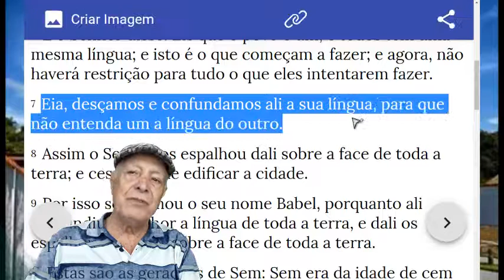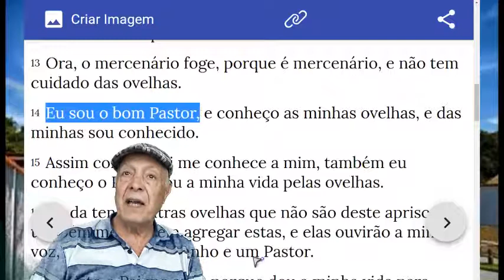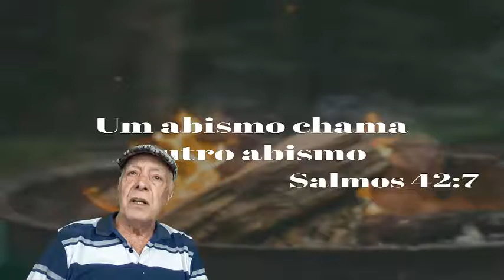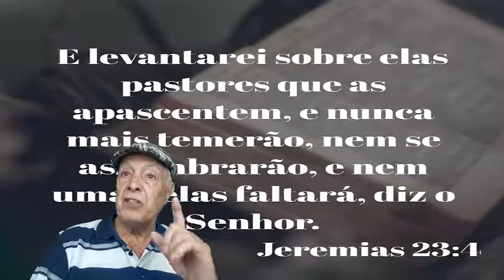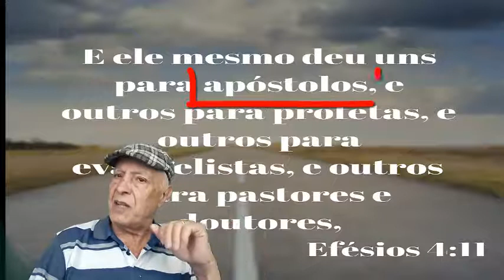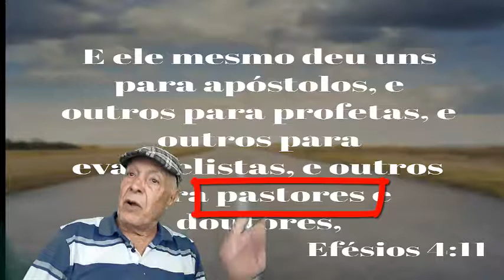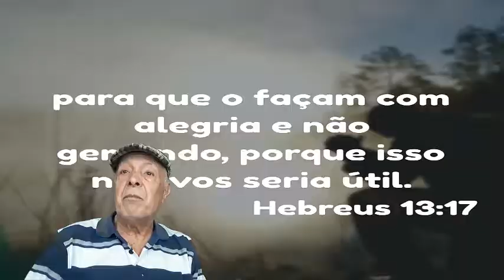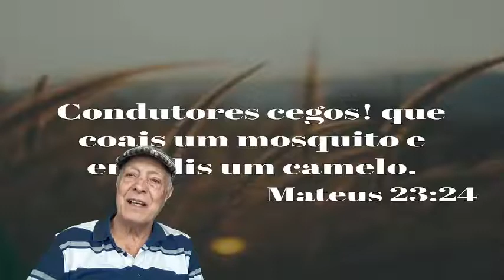JOÃO 10 O BOM PASTOR E O MERCENÁRIO PARTE 14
Essa turma é muito criativa!
Sacaram parte do verso de João 10:11 onde o Senhor afirma: "Eu sou o bom pastor" para criar a doutrina de que não existe pastores; que o pastor é só um: Jesus Cristo!
Que loucura!
Não devemos fazer doutrina fundamentada em partes de versículos bíblicos, sacados do seu contexto. As doutrinas fundamentais devem ter forte fundamentação bíblica, isto é, o ensino precisa estar presente em várias partes e porções das Escrituras.
ASSIM, CLASSIFICAM OS DEMAIS PASTORES COMO USURPADORES AO USAR O TÍTULO DO DOM DE PASTOR.
E acusam os demais ministros de outras denominações evangélicas de usurparem um título que não lhes pertence.
E, dai, desenvolveram toda uma dialética para desqualificar os demais ministros de outras denominações evangélicas.
Por extensão dizem: "são cães gulosos", "ladrões de coletas", "vivem da lã das ovelhas".
E ainda condenam o dízimo - coisa que nem o próprio Deus condenou.

Ao referir-se o Senhor Jesus em João 10 como um pastor de ovelhas, evidentemente o Senhor valeu-se do expediente da linguagem figurada.
O Senhor no exercício do seu ministério afirmou ser a porta. Mas no seu corpo Ele não tem maçaneta e nem fechadura.
Portanto, não dá para inventar uma doutrina com respeito a portas.
Afirmou ser o pão do céu. Mas o seu corpo não é constituído de farinha e fermento. Portanto, não dá para fazer doutrina com respeito a pães.
O QUE NOS TRAZ À MEMÓRIA O TÍTULO DE PASTOR?
Não devemos fazer doutrinas fundamentadas em linguagem figurada.
PASTOR - evoca a lembrança de um cuidador; alguém que tem sob a sua responsabilidade um rebanho e preocupa-se com ele. Leva o rebanho para os melhores pastos: procura protegê-los da chuva e do forte vento; observa se as ovelhas estão bem de saúde; cura-lhes as feridas; se uma delas se aparta do rebanho ele se empenha em ir busca-as e, todo final do dia, conta as ovelhas do rebanho a ver se nenhuma delas está faltando.
ANCIÃO - evoca uma triste lembrança.
A lembrança da falsidade, da hipocrisia e da crueldade. Foram eles que passaram o tempo todo buscando uma maneira de matar o Senhor Jesus e, finalmente conseguiram o feito.

Mas o dom de Pastor não é uma invenção de última hora.
É profético:
*"E dar-vos-ei pastores segundo o meu coração, os quais vos apascentarão com ciência e com inteligência."* (Jeremias 3:15)
*"E levantarei sobre elas pastores que as apascentem, e nunca mais temerão, nem se assombrarão, e nem uma delas faltará, diz o Senhor."* (Jeremias 23:4)

E que encontramos o embasamento bíblico no Novo Testamento em Efésios 4:10-11 onde lemos:
*"E ele mesmo deu uns para apóstolos, e outros para profetas, e outros para evangelistas, e outros para pastores e doutores,
Querendo o aperfeiçoamento dos santos, para a obra do ministério, para edificação do corpo de Cristo;"* (Efésios 4:11,12)

 TÍTULOS QUE EVIDENCIAM OS DONS E QUE NÃO FORAM ABOLIDOS:
APÓSTOLOS -   ELES EXISTEM NOS NOSSOS DIAS. Muito embora muitos crentes não reconheçam, eles existem. São homens e mulheres que estão levando o evangelho a nações ainda não alcançadas com o evangelho. Por exemplo: missionários que vivem entre índios, estudando as suas línguas; organizando a sua gramática e seu dicionário; traduzindo o Novo Testamento e falando-lhes do Senhor Jesus e sua obra redentora para a salvação dos homens.
No final dos vídeos desta play list tenho colocado vídeos de missionários no meio de índios mostrando que, como os Apóstolos foram levar o evangelho a nações estranhas estes também estão fazendo o mesmo.
PROFETAS - ELES EXISTEM NOS NOSSOS DIAS. Bem aqui nem preciso de muita coisa para provar.
EVANGELISTAS -  ELES EXISTEM NOS NOSSOS DIAS. Toda comunidade cristã tem em seu meio pessoas com esse dom e o exercitam de maneira maravilhosa resultando na conversão de almas.
PASTORES - ELES EXISTEM NOS NOSSOS DIAS. Muito embora a CCB não reconheça isso. Mas se existem os Apóstolos, os profetas e os evangelistas, evidentemente que existem os pastores.
DOUTORES - ELES EXISTEM NOS NOSSOS DIAS. Também outro dom que a CCB não reconhece.

Além do que, vemos nas cartas apostólicas que os apóstolos tratavam as primitivas lideranças das comunidades cristãs de "pastores", como podemos ler em Hebreus:
*"Lembrai-vos dos vossos pastores, que vos falaram a palavra de Deus, a fé dos quais imitai, atentando para a sua maneira de viver."* (Hebreus 13:7)
*"Obedecei a vossos pastores, e sujeitai-vos a eles; porque velam por vossas almas, como aqueles que hão de dar conta delas; para que o façam com alegria e não gemendo, porque isso não vos seria útil."* (Hebreus 13:17)

Finalmente, vejam este vídeo onde nosso Irmão Edvaldo Oliveira relata a origem do título “ancião” para a liderança e não o título de “pastor”.
E apresenta também como testemunha disso os anciãos Natanael Agrello, Daniel e Alécio (ambos de Brasília, DF)
O vídeo é este: Ancião/Pastor (CCB)